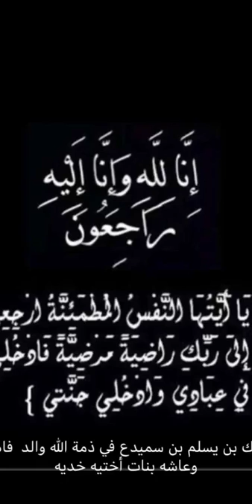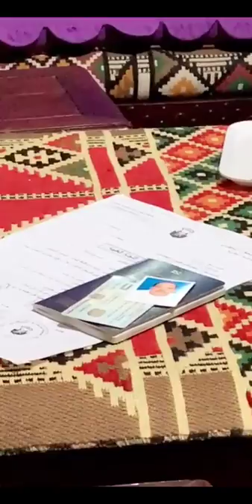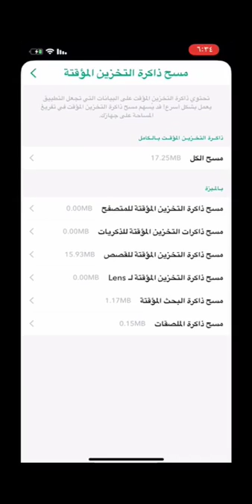خالد الخالدي يوميات في مدينة محمد بن زايد مع صلاح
الامارات ابوظبي دبي العين الشارقة راس الخيمة عجمان الفجيرة ام القوين السعودية الرياض جدة الدمام البحرين المنامة زلاج محرق  عمان مسقط  الكويت حولي